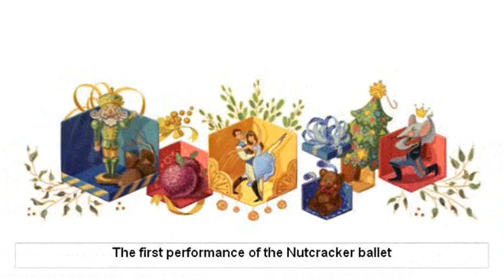Nutcracker Ballet - Google Doodle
Nutcracker Ballet - Google Doodle for the 120th Anniversary of the Nutcracker Ballet

The Nutcracker is a two-act ballet by the Russian composer Pjotr Tschaikowski
The first performance of the Nutcracker ballet was held on 18 December in St. Petersburg, Russia at the Imperial Mariinsky Theatre.
The Nutcracker is nowadays primarily performed during the Christmas season